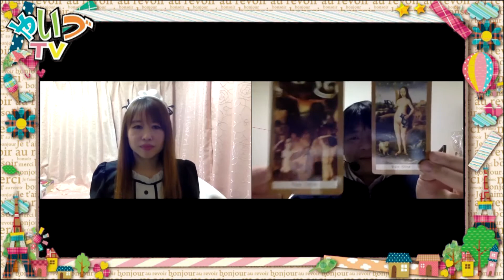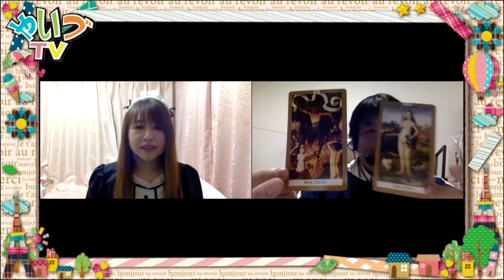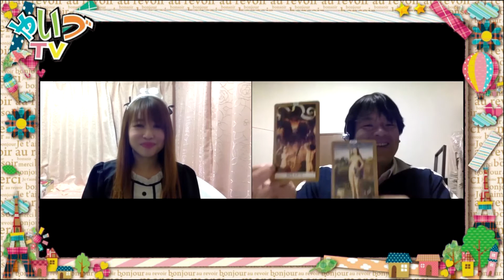光のセラピスト 藍のタロットカフェ #10 ゲスト ときめきライフコーチング さとみさん